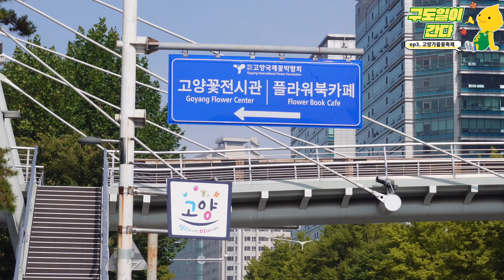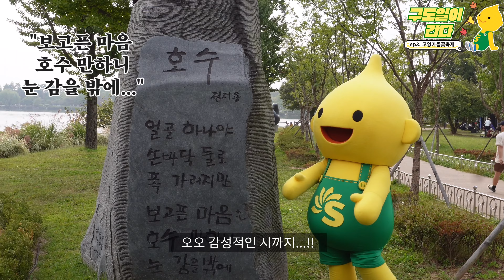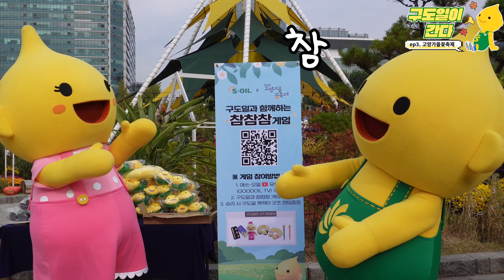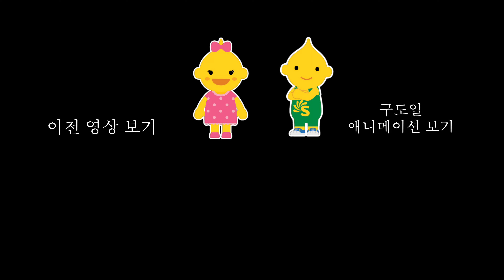[ep.3] 신입사원 구도일이 가을 보내는 법.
구도일이 간다 세번째 이야기!
요즘 도일이가 좀 이상해,, 자꾸 창 밖만 쳐다봐,,,

너 HOXY...가을타니...?